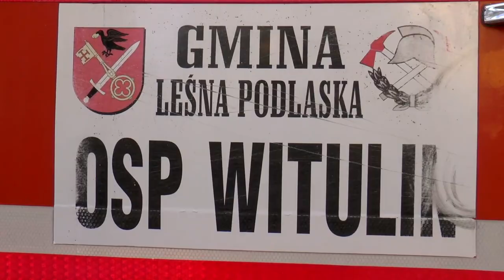Gminny Dzień Strażaka w Leśnej Podlaskiej | Radio Biper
4 maja,  Urząd Gminy w Leśnej Podlaskiej oraz OSP KSRG Leśna Podlaska zaprosili druhów i druhny z rodzinami oraz wszystkich sympatyków pożarnictwa na obchody Gminnego Dnia Strażaka.

Uroczystości rozpoczęła msza św. w intencji strażaków i ich rodzin w bazylice leśniańskiej. W dalszej części odbyło się złożenie wieńca pod pomnikiem Św. Floriana oraz wręczenie odznak strażakom z gminy Leśna Podlaska za wysługę lat. – Nasza służby polega na pomaganiu innym, nie czekamy na awanse czy odznaczenia, ale na pewno jest miło strażakowi, który poświęca swój wolny czas  i za to dostaje skromny medal czy odznaczenie – zaznacza Komendant Gminny ZOSP RP w Leśnej Podlaskiej.